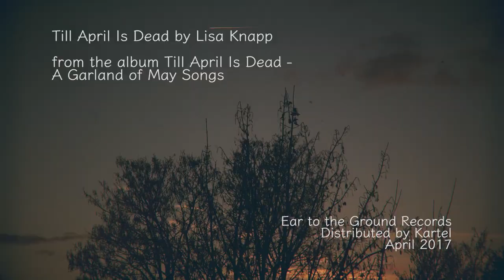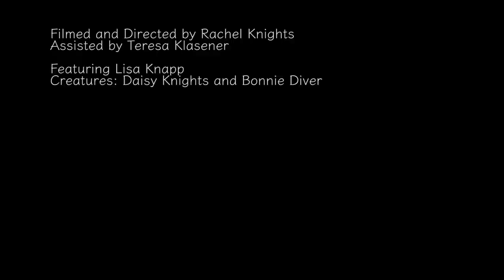'Till April is dead' Lisa Knapp Youtube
'Till April is Dead' by Lisa Knapp from the full length album 'Till April is Dead - A Garland of May' released April 28 2017.
Distributed worldwide by Kartel.
Video directed and edited by Rachel Knights assisted by Teresa Klasener.